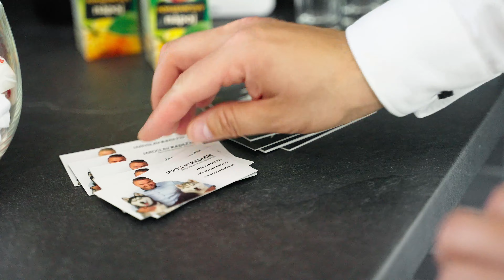Prohlídkový den s Husky Reality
Zajímají Vás bližší informace o tom, co všechno umíme? Vše najdete na webu